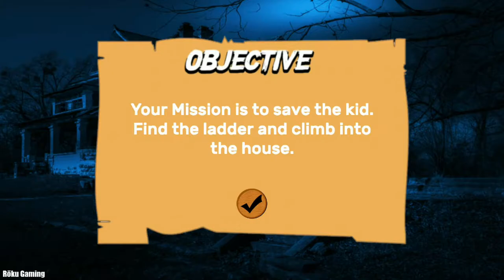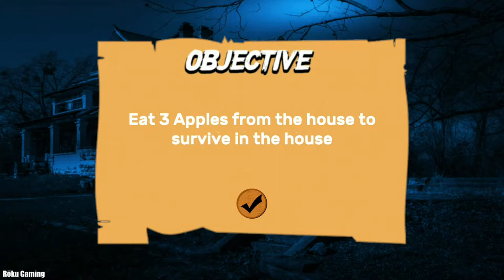Hello Sponge Ice Scream 2 - Gameplay Walkthrough -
Hello Sponge Ice Scream 2 - Horror Neighbor Game v1.2 [Ali Awan]